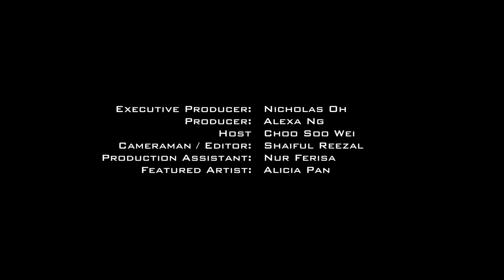Alicia Pan Interview - LoFi-SG.TV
An interview with Alicia Pan about working on her latest MV 'Don't You Worry' with the LoFi-SG.TV team!

LoFi-SG.TV is Singapore's one-stop indie music channel, featuring the latest happenings in Singapore's music scene! for more videos and also 'Like' us on Facebook to get the latest updates!